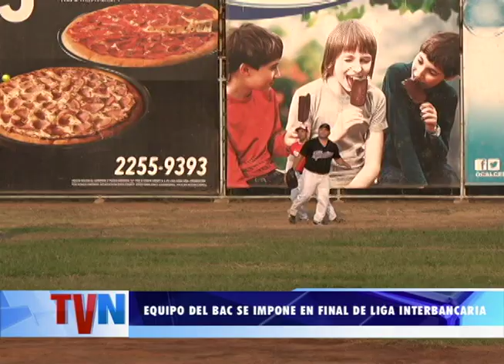EQUIPO DEL BAC SE IMPONE EN FINAL DE LIGA INTERBANCARIA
El primero de los tres juegos finales de la Liga de Béisbol Interbancaria lo ganó el equipo del Banco de América Central (BAC) contra la selección del Banco de la Producción (BANPRO).